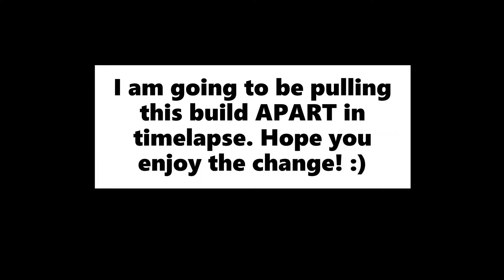Victory and Death MOC timelapse (Clone Wars final episode)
Hello there, this is Clutch Power. I recently finished watching the Clone Wars series, and got inspired by the last episode. This build is my version of the very last thing you see in that episode. The story, if you haven't seen the episode, is that Darth Vader is holding a certain Jedi's (or non-Jedi) lightsaber, and there's a clone helmet buried in the snow. Enjoy!

Hope everyone has had a merry Christmas and has a happy new year!!